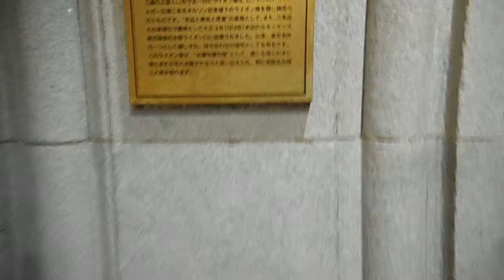DSCF5190日本橋三越20150907サイバーなライオン像